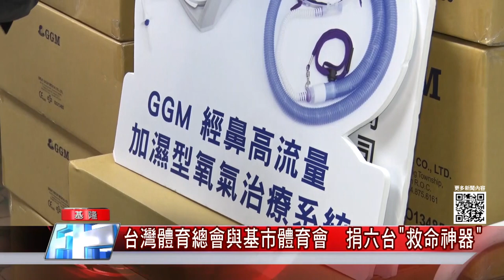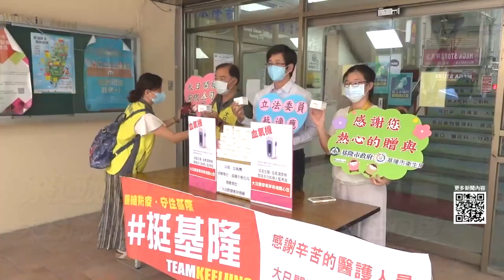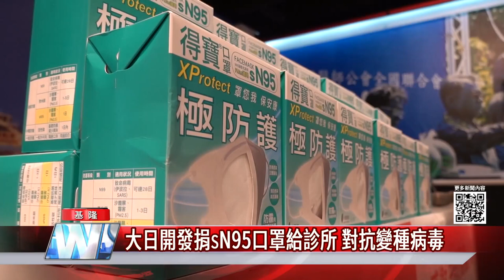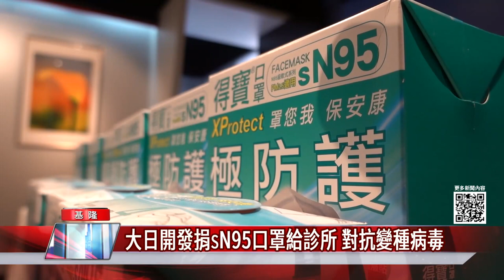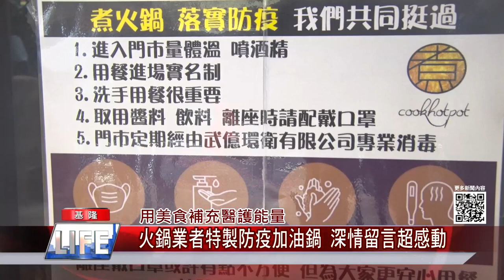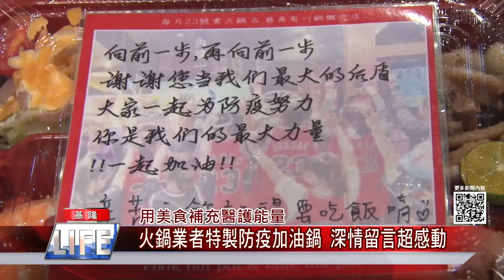中嘉新聞1100701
疫苗短缺 藍、綠議員有話說-議長蔡旺璉扮公道伯:疫苗短缺 有些人”多死的“
衛生局只有疾病管制科防疫?-議員怒批幸好有神隊友 市長:會再檢討改進
接觸服務人群更多更廣卻還沒打疫苗—議員打疫苗我們属哪類?市長:我覺得有施打必要
力挺醫護!台灣體育總會與基市體育會  捐六台"救命神器"
基隆+0! 台北市夜市"微解封" 林右昌請柯市長加油
用美食補充醫護能量-火鍋業者特製防疫加油鍋 深情留言超感動
降低污水管堵塞率 北市衛工處跨局稽查
紙風車劇團線上陪伴 2齣好劇限時播出
政府當保人 演藝團體紓困貸款7/1上路

臉書追起來
Home 中嘉- 吉隆有線電視

趣聞不漏接
吉隆官網(中嘉新聞)

喜歡看電視?